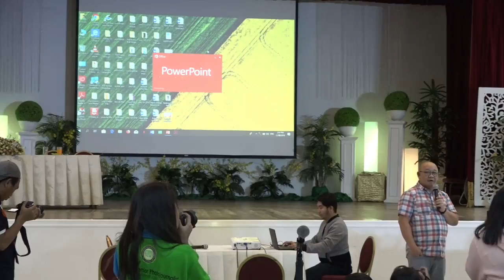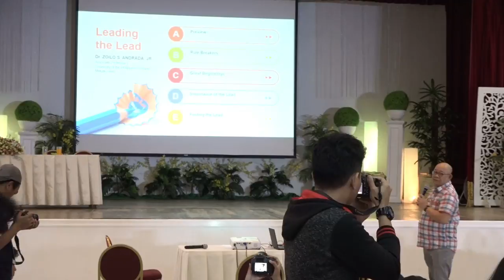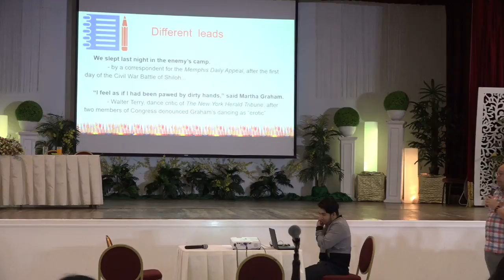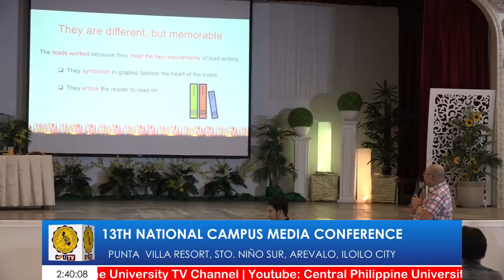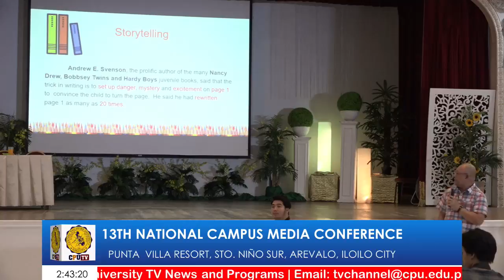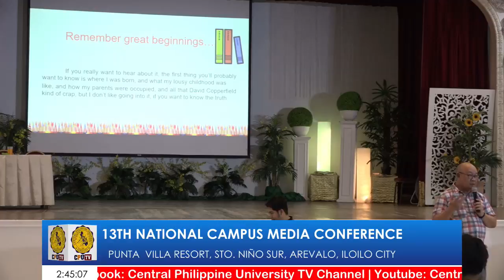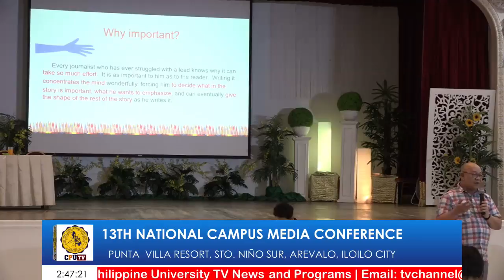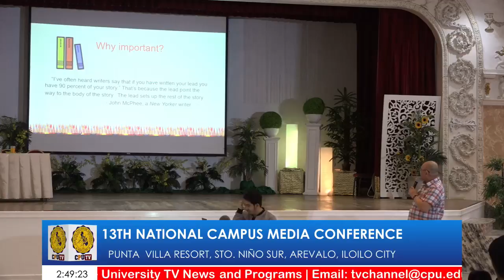CPU TV CHANNEL LIVE PROGRAMS